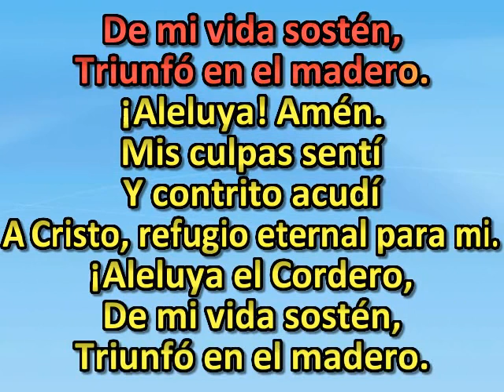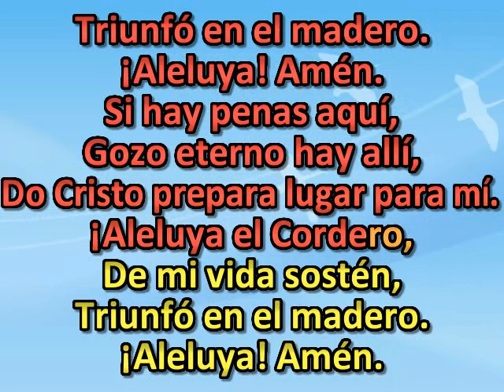Me gozo en Jesús